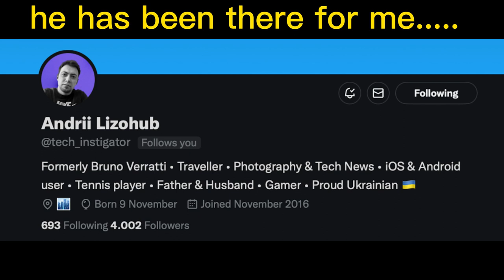special for my brother Bruno... special 🥳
i want to say how happy i'am for my friend Bruno that has reached 4000 followers on twitter...he deserve more...   twitter:tech_instigator
CONGRATULATION!!🥳🥳🥳🥳